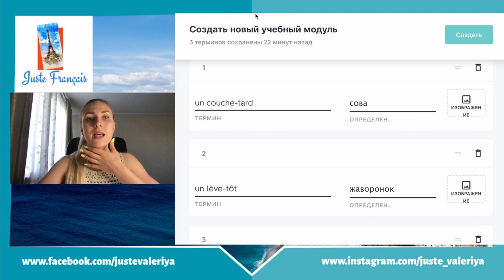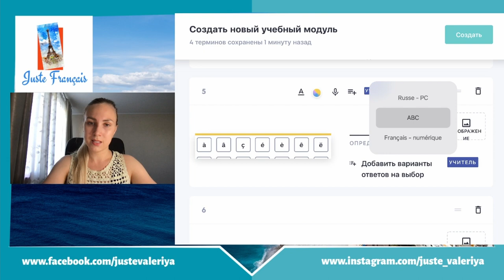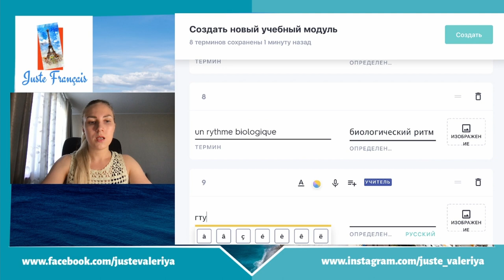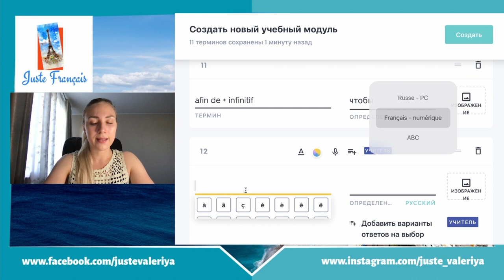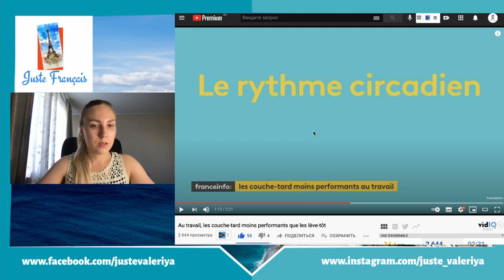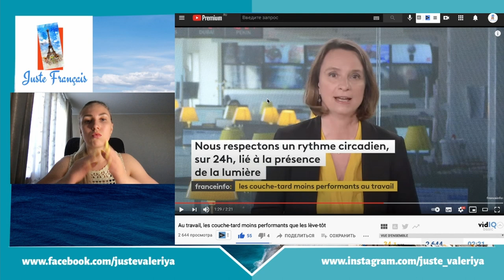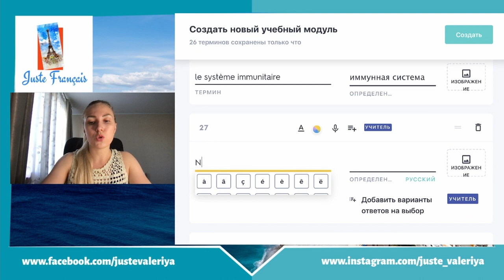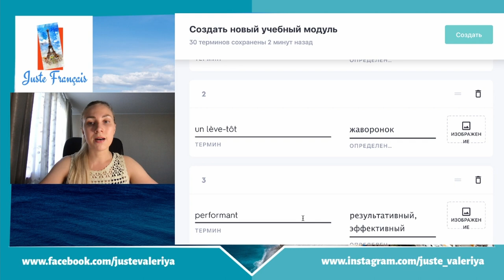Французский по новостям #2 | Понимаем французскую речь | Французский на слух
Если вы давно мечтаете о том, чтобы на 100% понимать французов, их повседневные разговоры, фильмы в оригинале и даже юмор, НОВОСТИ - один из проверенных способов.

Я сама сейчас готовлюсь к экзамену по французскому и начала регулярно активно смотреть новости.

Сегодняшний выпуск о том, как наша профессиональная жизнь зависит (или нет) от нашего режима сна.

Лексика, которую я занесла в Quizlet доступна по этой ссылке Я настоятельно рекомендую зайти и выучить/повторить эти слова.

🎵 Track Info:

Title: Chill by Luke Bergs

Подружимся?